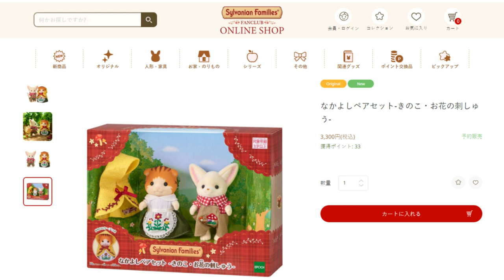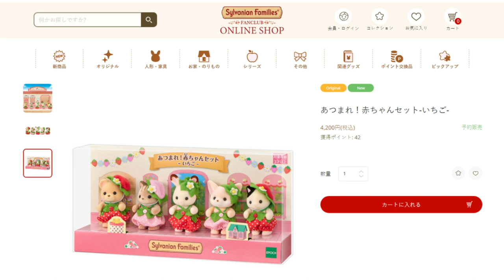Strawberry babies and Fennec fox brother! Autumn 2023 new releases | Sylvanian Families シルバニアファミリー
In this video, I go through some new Sylvanian Families sets which have just been announced for September 2023. There's the long-awaited release of the Fennec fox brother in an adorable embroidered outfit duo, and 5 babies in strawberry costumes.

Fennec fox and Maple cat mushroom and flowers embroidery friendship pair set | なかよしペアセット-きのこ・お花の刺しゅう-

Collect! Baby strawberry set | あつまれ！赤ちゃんセット-いちご-